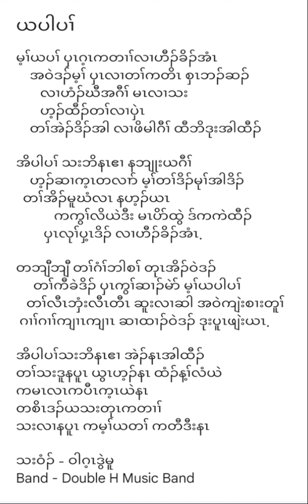ယ ပါ ပၢ် ( ယ ပါ ပf ) Music Karaoke Wah Ghay Dwel Moo, Double H Music Band.